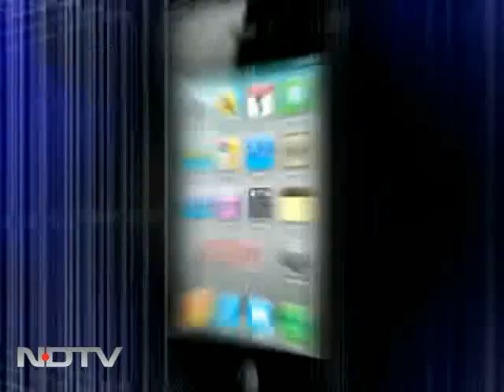Saving India's coral reefs, rainforests of the sea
Save India's Coast: Coral reefs form some of the most diverse ecosystems on Earth. They occupy less than one tenth of the world ocean surface, yet they provide a home for 25 per cent of all marine species. The future of corals will ultimately affect the fish catch on our coastline.